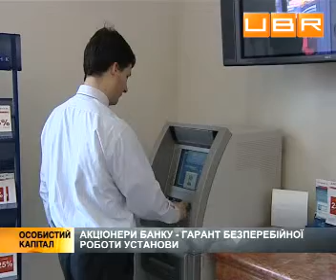Сам себе маркетолог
ubr.ua - украинский бизнес ресурс : Кризис 2008 года выявил много недостатков у отечественного банковського сектора. Население потеряло доверие к финучреждениям. Неудивительно, что сейчас, прежде, чем начинать сотрудничество с банками, украинцы пытаются проверить учреждение на его надежность. По словам специалистов, узнать о деятельности банка не сложно.
Специально для UBR комментирует:
Илья Поркалов аналитик ИК
Виталий Ваврищук, аналитик ИК .